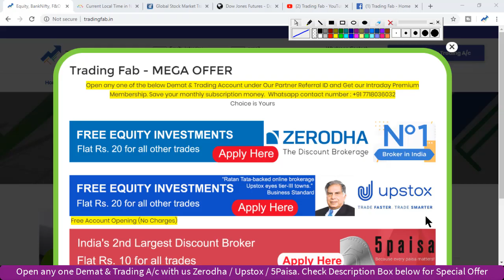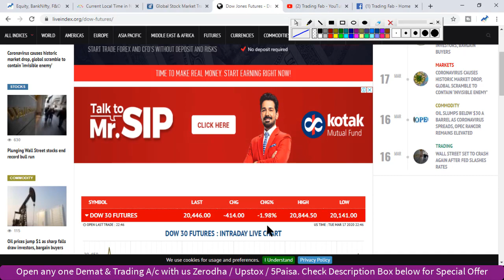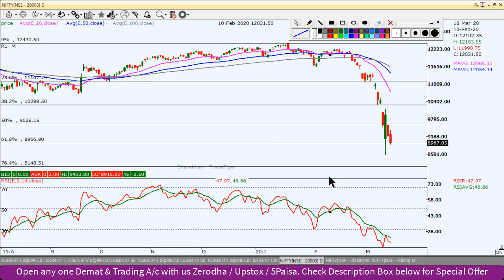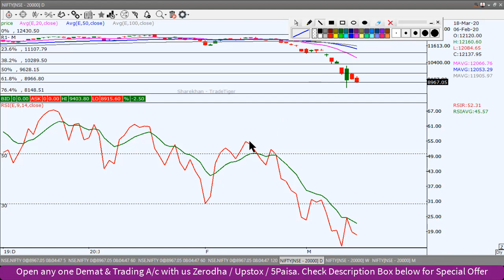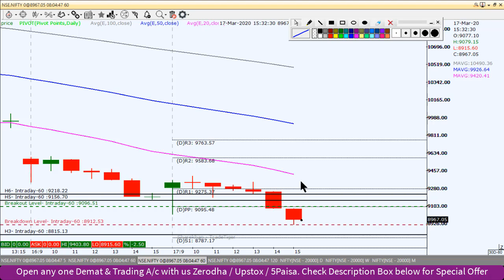Nifty Intraday Trading Strategy 18 03 20 | Last Intraday Profit Potential Rs 54,750 | Corona Virus